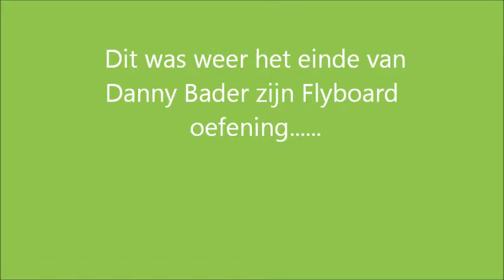Flyboard Film Wireless van Danny Bader 24 mei 2015 op het Veerse Meer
Flyboarden Wireless door Danny Bader - Try&Fly Flyboard Team
Vrouwenpolder Veerse Meer  -Zeeland-NL -